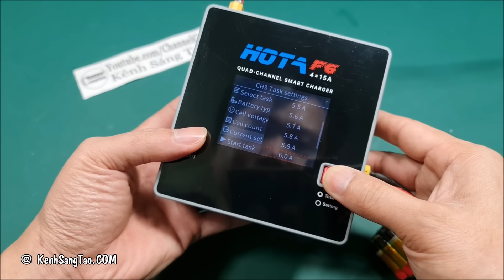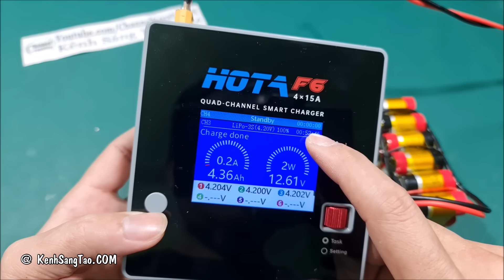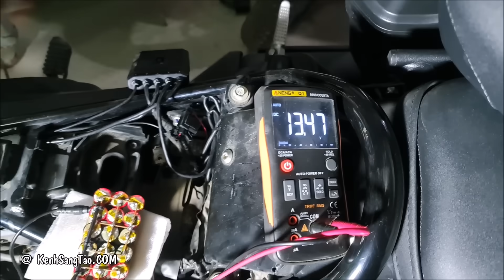Đóng Pin 3S 12,6v 4500Mah từ 18cell pin lipo tháo máy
Hôm nay mình sẽ Đóng Pin 3S 12,6v 4500Mah từ 18cell pin lipo tháo máy.
Pin này xả siêu khỏe anh em ạ !!!

Cảm ơn Anh Em luôn luôn đồng hành Kênh Sáng Tạo .COM trong suốt thời gian qua !!!